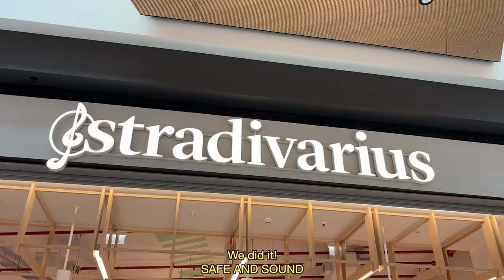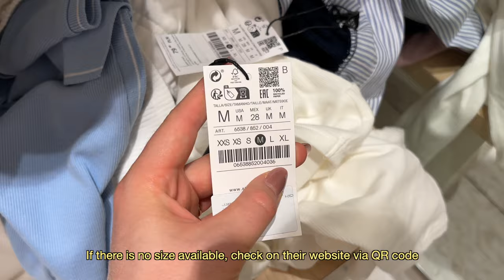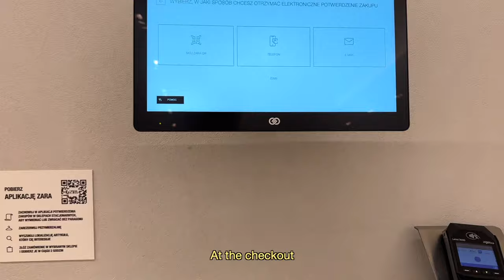A WEEK OF A LAID OFF GIRL / shopping / eating / Netflix binge watching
In this vlog I'll show you what my first week post-release looks like. I do the paperwork, fill out the documents, send back the equipment. Then I go shopping and relax a lot. I share with you two hidden hacks. I hope you will like them! 🌷